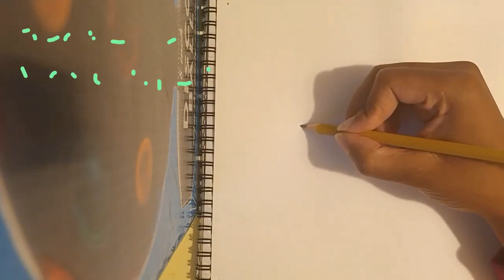How to Draw a Rose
Follow along  with this tutorial and let your art blossom by learning how to draw a rose! 🌹